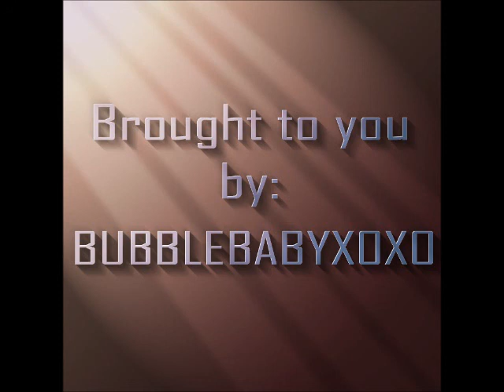Out from Under - RED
Out from Under by RED off the CD: Innocence & Instinct  Meant for listening not watching!
Great CD, listen and enjoy!
If anyone wants to diss RED or this song, please leave now, I won't tolerate it.
I am uploading all of RED songs I own currently, and they are for all of the masses.
I got these lyrics off of azlyrics.
"Out From Under"

Knocked off my feet
The earth moved beneath
The edge of a dream and a nightmare

Fell through the floor
Slipped through the cracks into nowhere

So tell me where were you
When everything fell down like thunder
I begged you to pull me through
I couldn't get out from under

I took the fall
I took it all
Last night was just an illusion

Cut me, I bleed
Feel me in need
I finally broke in the pressure

Left me for dead inside my head
Couldn't you see that I was still breathing?
Screaming, I reached for you

I reached for you
The pressure broke me down

The pressure broke me

Where were you?
Where were you?